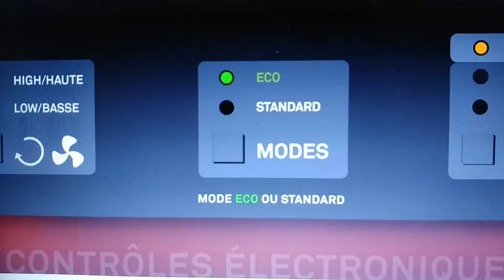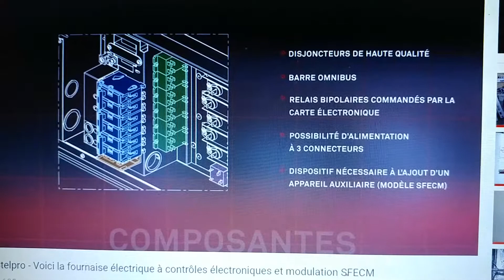Stelpro fournaise 514 602 8151